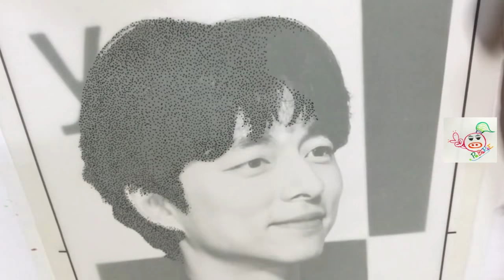Point to Gong Yoo จากจุดเล็กๆ สู่สามีแห่งชาติ!!! กงยูโอปป้าาา ข้ามาแล้ว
มองข้ามโลโก้ช่องข้าง ๆ นั่นไป 555+++ (ยังตัดวิดิโอไม่คล่อง แทรกภาพยังไม่เป็น อภัยข้าน้อยด้วย TT) ดูเพลิน ๆ กดสับตะไคร้&ไลค์คึ เป็นกำลังใจให้ด้วยน้าาา
...รรรรรรรอติดตามคนต่อ ๆ ไปกันด้วยเด้ออออ!!!.

ป.ล.จำที่มาของรูปไม่ได้ ทวงได้นะคะ ^^